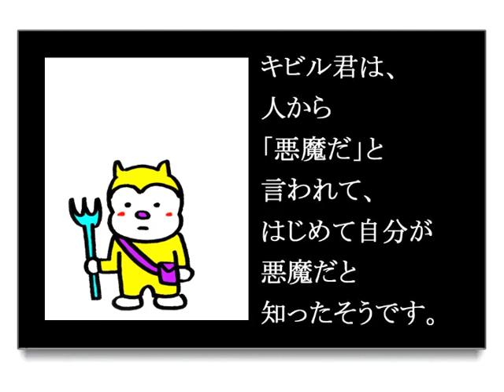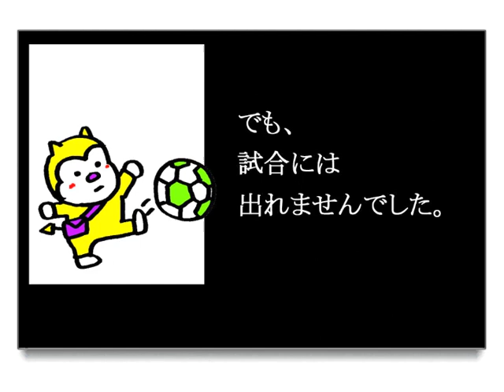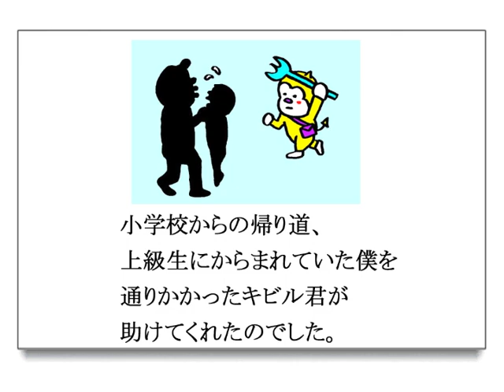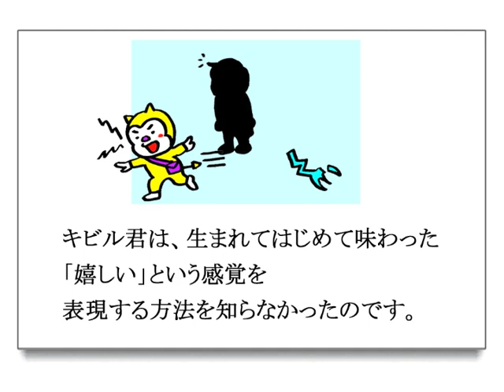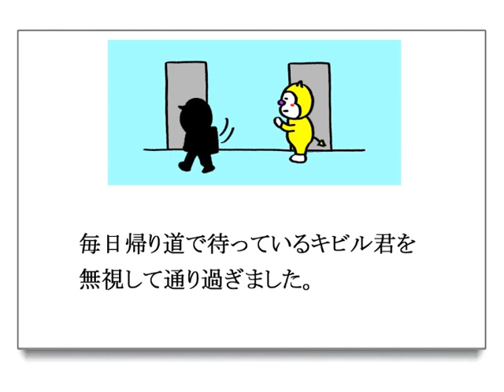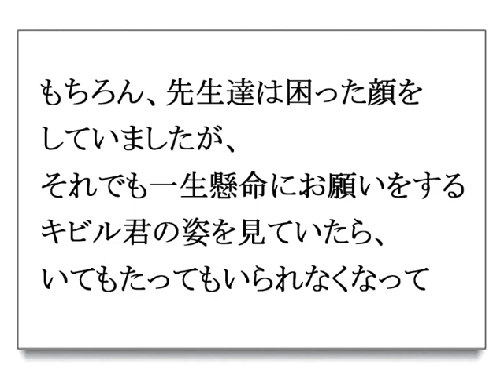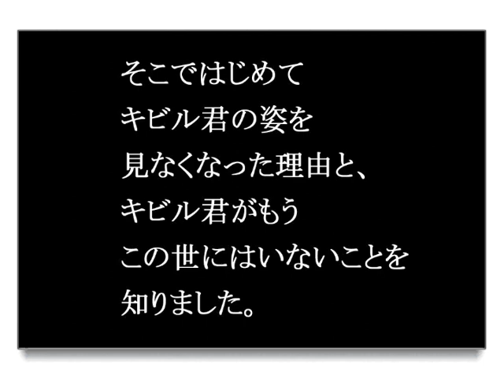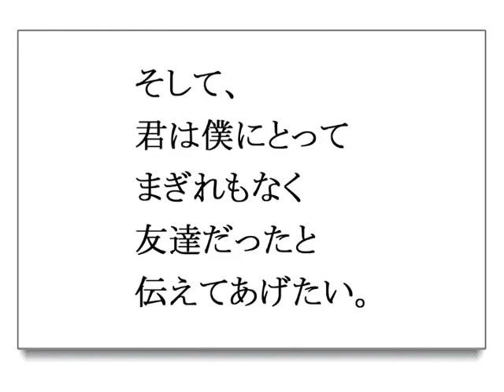はいじぃ絵本アニメ『悪魔のキビル君』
毎週水曜日は、はいじぃの絵コントの日！
今週は、心優しい悪魔のお話だよ。